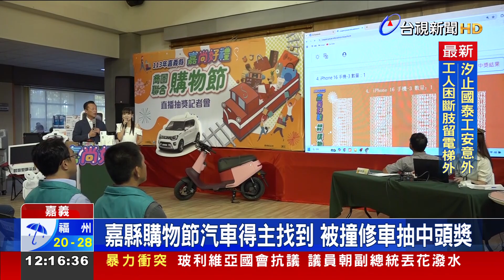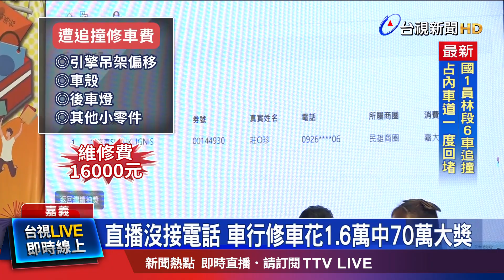直播沒接電話 車行修車花1.6萬中70萬大獎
嘉義縣購物節，今年最大獎是價值70萬的汽車，昨天(8號)舉辦抽獎直播，沒想到得主卻沒接電話，讓大家好奇到底落誰家。經過商圈努力尋找，終於連絡上得主，還得知她，是因機車被追撞，到車行修車，意外抽中頭獎。